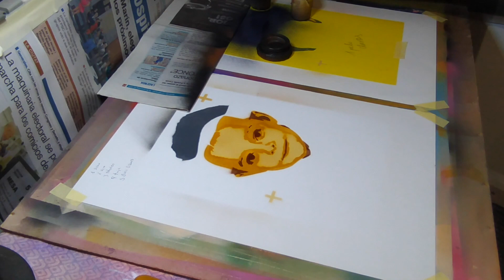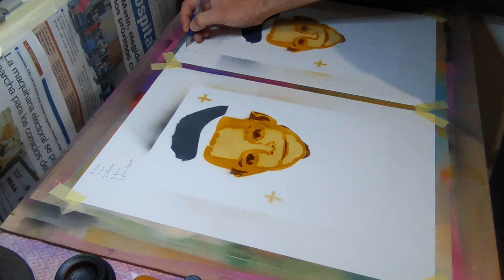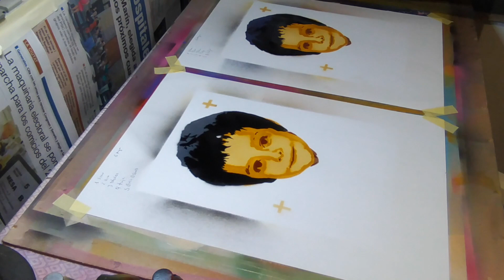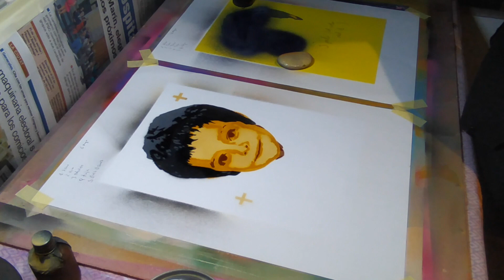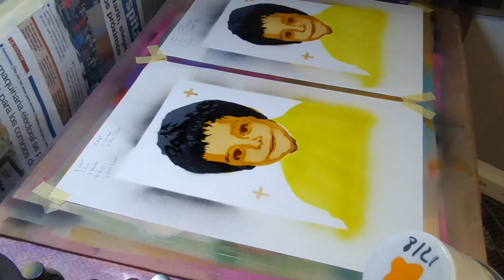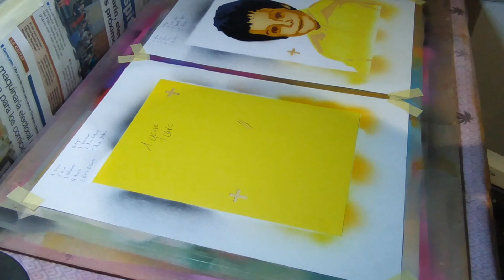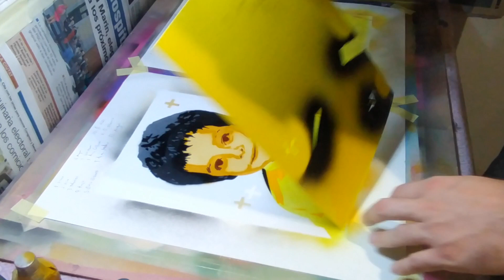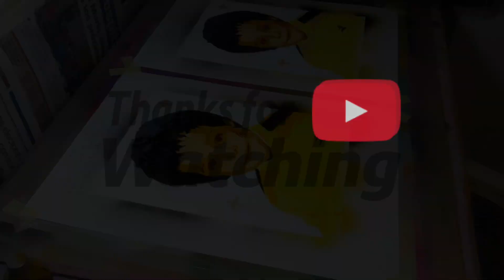SPRAY PAINT WITH STENCILS - ASMR - color test LARRY LEE